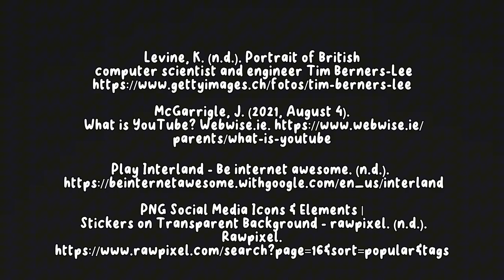prelimexam-group 2 (E11A) Exploring The Internet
This is Group 2 E11A's prelim examination video.

Members of GROUP 2 E11A
- Jaren Salandanan
- Mary Irish Llorin
- Daiena Ibusag
- Kevin Hipe
- Nicole Quicho
- Ritz Tan
- Margaret Bana
- Carl Trillo
- Jeremiah Rodriguez

Full list of references (also appears at the end of the video)

Ackerman, G. (2018, August 29). FRS pros. FRS Pros.

Arseniukoleksii. (2018, May 21). Simple map place pointer icon. Dreamstime.

Arts, M. (2023). Download Twitter logo transparent PNG. Vecteezy.

Darcy DiNucci - Industrial Designers Society of America. (n.d.). Industrial Designers Society of America.

Downloadfre. (2021, June 19). Instagram - Bringing you closer to the people and things you love. AI Tools Hub.

Google Logo, symbol, meaning, history, PNG, brand. (2023, March 24). The Most Famous Brands and Company Logos in the World.

Hacker operating laptop cartoon icon illustration. Free Vector. (2020, December 21). Freepik.

Instagram - unlimited download. Cleanpng.com. (n.d.). cleanpng.com.

Levine, K. (n.d.). Portrait of British computer scientist and engineer Tim Berners-Lee as he poses in a classroom at the Massachusetts Institute of Technology , Cambridge, Massachusetts, March 23, 1998. Berners-Lee, founder of the World Wide Web, was photographed during a shoot for Red Herring Magazine. .. Nachrichtenfoto.

McGarrigle, J. (2021, August 4). What is YouTube? Webwise.ie.

Play Interland - Be internet awesome. (n.d.). Play Interland - Be Internet Awesome.

PNG Social Media Icons & Elements | Stickers on Transparent Background - rawpixel. (n.d.). Rawpixel.

Steve Jobs: CEO of Apple. (2023, March 4). Science With George.

Stiles, R. (2021, November 16). How to deal with cyberbullying - Sea Cadet. Sea Cadet.

Transparent Clip art free downloads - Maranello - PNG download (#5358546) - PinClipart. (n.d.). PinClipart.com.